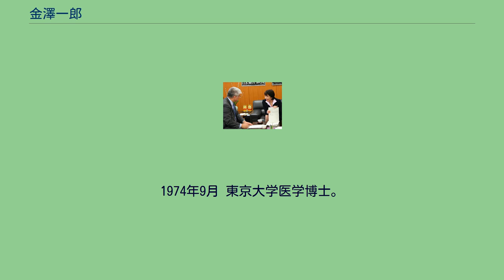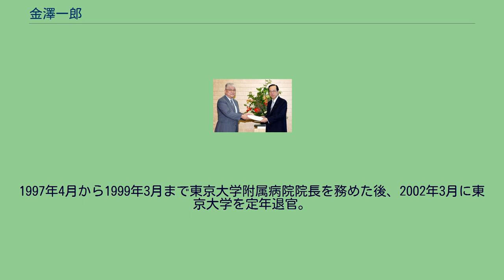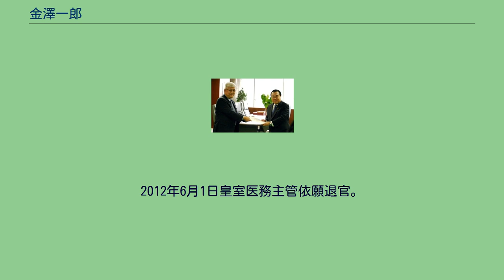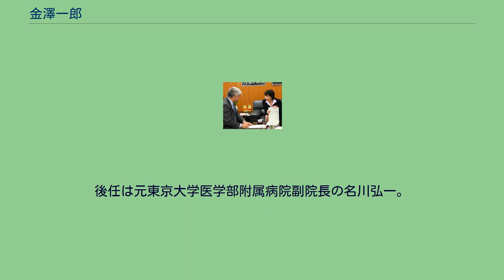金澤一郎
国立精神・神経医療研究センターの人物
金澤 一郎（かなざわ いちろう、1941年6月20日 - 2016年1月20日）は、日本の医師、医学者（神経内科学・脳科学）。
学位は医学博士（東京大学・1974年）。
国立精神・神経センター名誉総長。
筑波大学教授、東京大学医学部教授、文部省学術国際局科学官、東京大学医学部附属病院院長、国立精神・神経センター神経研究所所長、宮内庁長官官房皇室医務主管、日本学術会議会長、国際医療福祉大学大学院教授、国際医療福祉大学大学院院長、学校法人沖縄科学技術大学院大学学園理事、第一三共株式会社取締役などを歴任した。
2008年6月10日、内閣総理大臣福田康夫（右）と 東京府出身の医師、医学者である。
大脳基底核・小脳疾患の臨床、神経疾患の遺伝子解析、中枢神経系の神経活性物質の探索などの脳科学分野を専門とする。
筑波大学、東京大学、国際医療福祉大学で教鞭を執った。
また、国立精神・神経センターでは神経研究所の所長を務め、のちに名誉総長の称号が贈られた。
文部省学術国際局の科学官や宮内庁長官官房の皇室医務主管などを兼任し、日本学術会議会長にも就任した。
また、沖縄科学技術大学院大学を運営する学校法人の理事を務め、高知県立大学や高知短期大学を運営する公立大学法人においても理事となった。
東京都出身、東京都立日比谷高等学校を経て、1967年に東京大学医学部医学科卒業後、東京大学医学部に残り、神経内科の内勤研修医を経て、1974年にイギリスへ渡り、ケンブリッジ大学薬理学教室客員研究員を務める。
1974年9月 東京大学医学博士。
論文の題は、「ヒト黒質内におけるγ-アミノ酪酸(GABA)の微細分布に関する研究」。
2007年1月25日、内閣府特命担当大臣（イノベーション担当）山本早苗（右）と 2007年5月30日、国土交通大臣冬柴鐵三（右）と 1976年に帰国した後に筑波大学臨床医学系神経内科講師に就任、神経医学研究に携わる。
1979年に助教授、1990年に教授へ昇格している。
1991年に東京大学医学部脳研神経内科教授となり、1996年には東京大学教授現職のまま社団法人日本内科学会理事長及び文部省学術国際局科学官を務める。
1997年4月から1999年3月まで東京大学附属病院院長を務めた後、2002年3月に東京大学を定年退官。
同年4月より国立精神・神経センター神経研究所所長及び宮内庁長官官房皇室医務主管に就任。
同年5月社団法人日本神経学会理事長に就任。
また2006年に日本学術会議会長及び内閣府総合科学技術会議評議員に就任。
2007年から国際医療福祉大学大学院副大学院長・教授、2011年から国際医療福祉大学大学院大学院長・教授。
また2007年から独立行政法人沖縄科学技術研究基盤整備機構運営委員を務め、大学設立にともない2011年学校法人沖縄科学技術大学院大学学園理事に就任。
宮内庁皇室医務主管、国立精神・神経センター名誉総長、日本学術会議会長及び国際医療福祉大学大学院教授ならびに国際医療福祉大学大学院長を務めた。
2011年日本学術会議会長退任。
2012年6月1日皇室医務主管依願退官。
後任は元東京大学医学部附属病院副院長の名川弘一。
宮内庁侍従職御用掛に就任。
2012年から第一三共株式会社取締役。
2013年11月、瑞宝重光章を受章。
文部科学省日本ユネスコ国内委員会委員、高知県公立大学法人理事、NPO法人遺伝カウンセリング・ジャパン理事長、特定非営利活動法人脳の世紀推進会議副理事長なども務めた。
2016年1月20日、膵臓癌のため東京都港区の病院で死去。
74歳没。
歿後に正四位追叙。